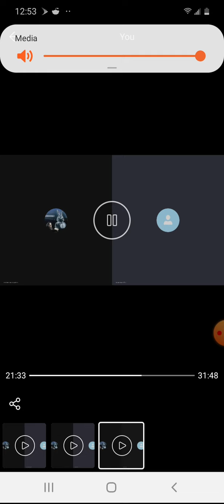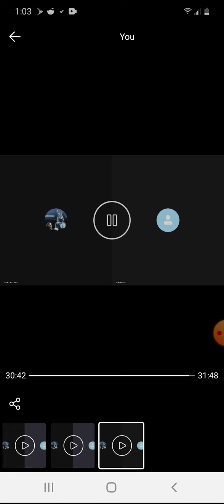The Objective Podcast: Advice From YOU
Cofounder of A.A. advocates use of LSD for a spiritual awakening-